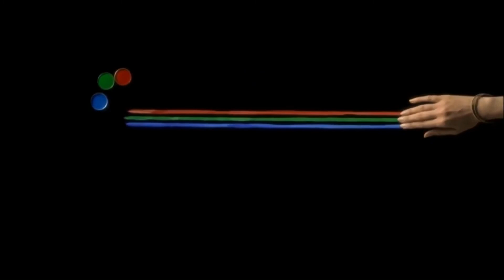Fox Searchlight Pictures / Original Film / UTV Motion Pictures (I Think I Love My Wife 💍)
Fox Searchlight Pictures / Original Film / UTV Motion Pictures

Seen in the romantic comedy film “I Think I Love My Wife” 💍 (2007).

Clip/Year/Company:
I Think I Love My Wife (@2007 Fox Searchlight/UTV Motion Pictures)